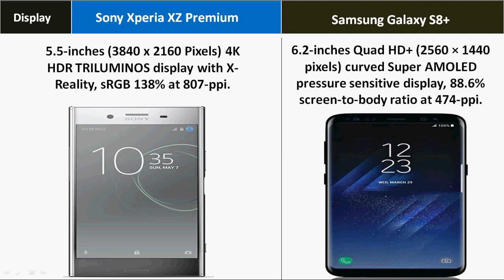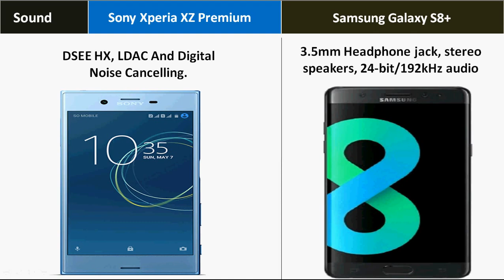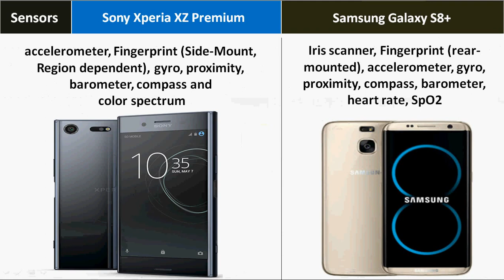Sony Xperia XZ Premium Vs Samsung Galaxy S8+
Sony Xperia XZ Premium Vs Samsung Galaxy S8+ Comparison of specs., Display, Processor, RAM with Internal Storage, OS, Cameras, Connectivity, Battery power, Dimensions, Weights, Price and other features - Which smartphone Should You buy with 4GB RAM ?